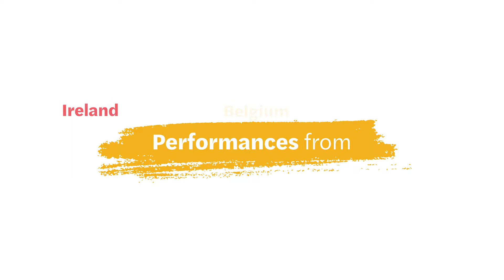2022 Baboró International Arts Festival for Children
The 26th Baboró International Arts Festival for Children will take place from 14- 23 October, 2022 across Galway City and County.

50 live events over 10 days for children and families that will creativity connect us through film, play, visual arts, workshops and storytelling.

The 26th festival is supported by Medtronic, TG4, The Ombudsman for Children's Office, and the businesses and venues of Galway City. Baboró is funded by The Arts Council of Ireland and Galway City and County Councils.